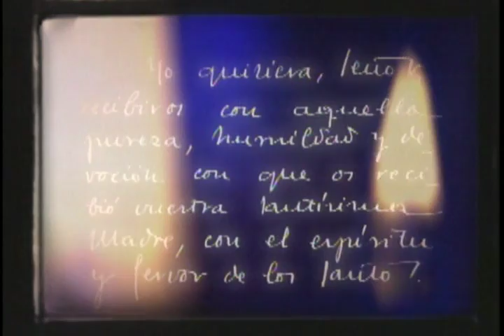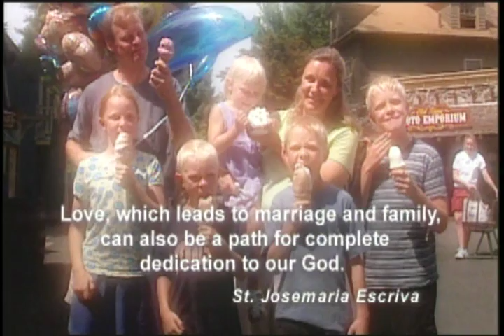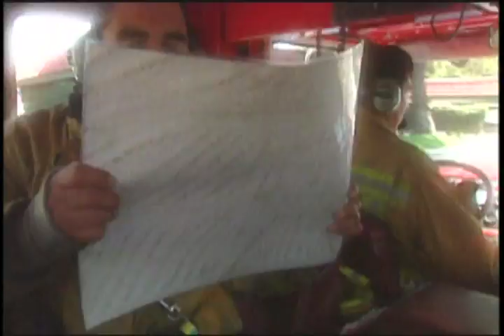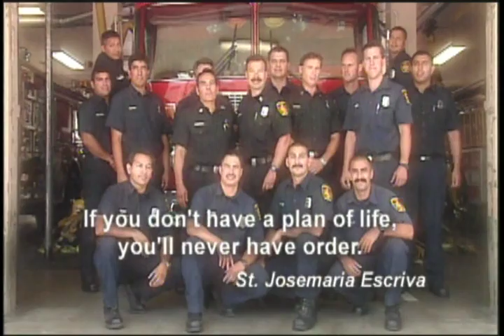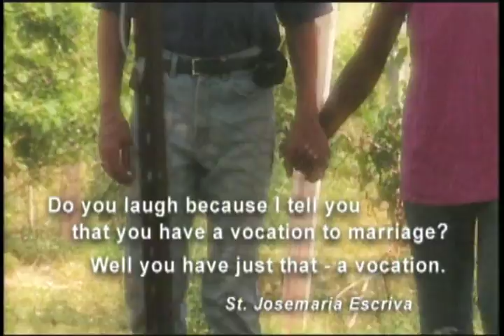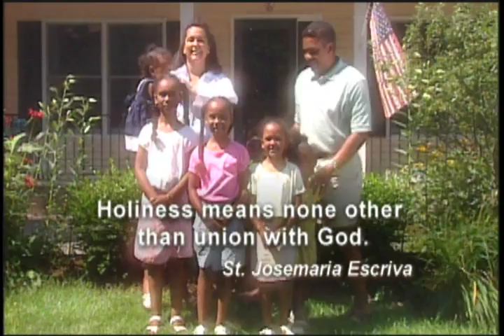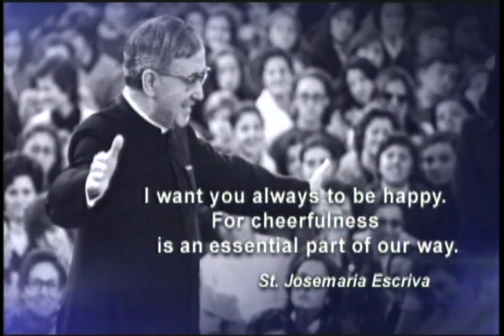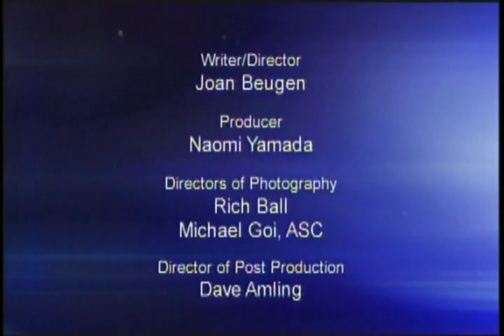Passionately Loving the World. Ordinary People Living the Spirituality of St. Josemaria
This documentary film introduces real people with ordinary lives: they work hard, love their families, celebrate successes, and endure failure. Through it all they grow closer to God without leaving the circumstances of their daily lives. They have found happiness living the spirituality of St. Josemaria Escriva, whom Pope John Paul II called "the saint of ordinary life".
The documentary film was produced by The Cresta Group for the St. Josemaria Institute It was premiered in July 2006 in New York and Chicago and has aired on EWTN and numerous networks covered the footage of the film including CNN, Nightline News, Good Morning America, and ABC News. The documentary has reached all of United States and over 60 countries.